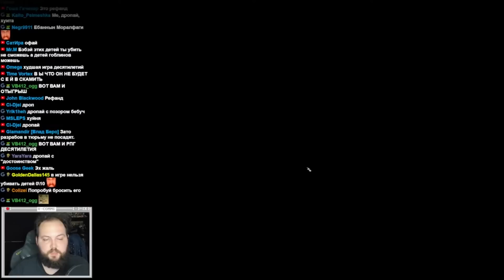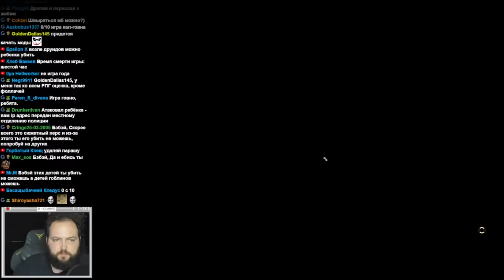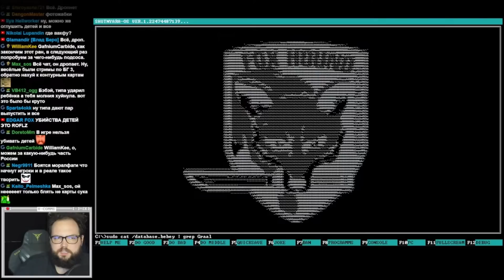Бэбэй разочаровался в Baldur’s Gate 3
Бэбэй разочаровался в Baldur’s Gate 3 по очень смешной причине.